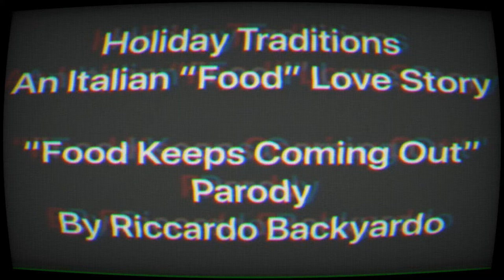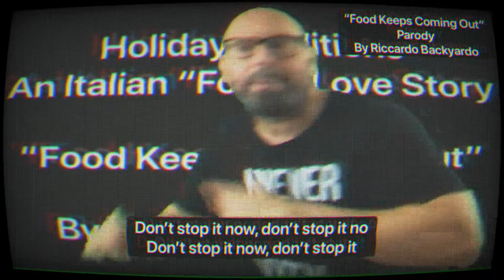“Food Keeps Coming Out” Parody by Riccardo Backyardo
This parody is about Italian Holiday Traditions. It’s An Italian “Food” Love Story as it explains how much food we consume during the holidays. Thanksgiving, Christmas, New Years, Easter! Every food featured in this video is very likely to be consumed by us Italians, and we will have it no other way!